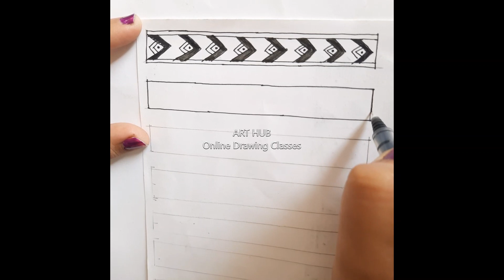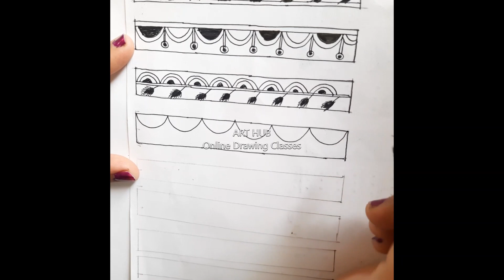Warli Border Pattern 3 | Warli Drawing for Beginners | Tribal Art | Warli Chitrakala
Warli is one of the oldest forms of Indian folk art and has its origins in the Warli region of Maharashtra. Here you can learn the basics of Warali art.

warli drawing,
warli drawing for beginners,
warli drawing easy,
warli drawing step by step,
warli drawing with oil pastels,
warli drawing painting,
warli drawing hard,
warli drawing design,
warli drawing drawing,
warli art drawing animals,
warli painting on drawing book,
warli art drawings for beginners,
warli chitrakala drawing,
warli chitra drawing,
wall colour drawing,
circle warli drawing,
independence day drawing warli art,
independence day warli drawing,
warli drawing festival,
warli art festival drawing,
warli house drawing,
drawing of warli art,
warli painting on drawing paper,
warli painting drawing with oil pastels,
warli art drawing with pencil,
warli painting easy drawing,
warli print drawing,
warli art drawing painting,
warli drawing simple,
warli scenery drawing,
warli art village drawing,
warli village drawing